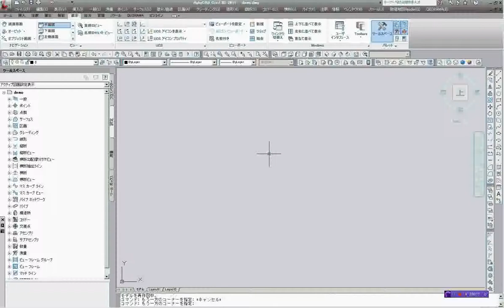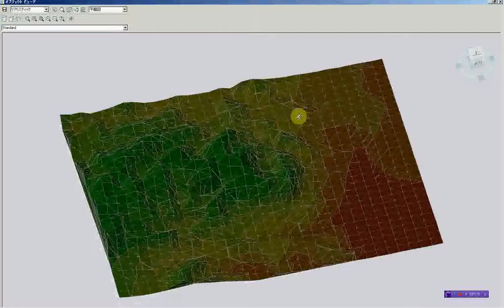GoogleEearthから地盤データを取得し、加工した後に再度GoogleEarthに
GoogleEarthから地盤データを取得し、AutoCAD civil3Dで加工したあとにGoogleEarthに戻すデモです。
縦方向を5倍に異尺し、元の標高より10m高いところに戻しています。
道路、トンネル線形や造成計画などをCADで作成して、GoogleEarthにリパブリッシュするとプレゼンデータとして活用できます。